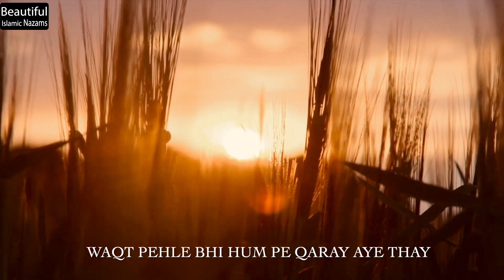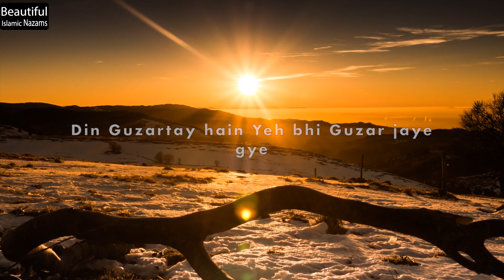Waqt Pehle Bhi Hum Pe Nazam Status